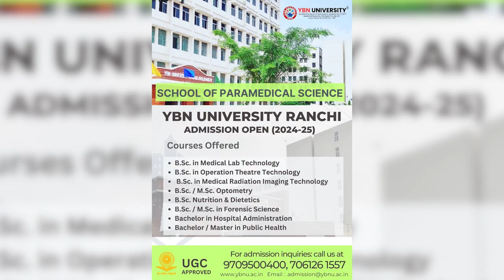anchorpriya ओलिंपिक से चंद घंटे पहले फ्रांस के रेल-नेटवर्क पर हमला